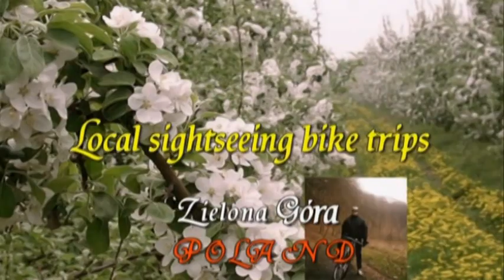Video 2020-1-80 (6001) 🌳🌲🌳LANDSCAPE PARKS🇵🇱Poland🌳🌲🌳 part 57 Park Krajobr. DŁUBNIAŃSKI Małopolskie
🌳🌲🌳LANDSCAPE PARKS (Poland) Part 57 Voivodeship MAŁOPOLSKIE Landscape Park DŁUBNIAŃSKI !Have a nice watching!Amnas2011
According to the Act on Protection of Nature (Ustawa o ochronie przyrody) of 2004, a Landscape Park is defined as "an area protected because of its natural, historical, cultural and scenic values, for the purpose of conserving and popularizing those values in conditions of balanced development."

🌳🌲🌳PARKI KRAJOBRAZOWE w Polsce-nowa przyrodnicza seria-część 57-Województwo-MAŁOPOLSKIE Park Krajobrazowy DŁUBNIAŃSKI